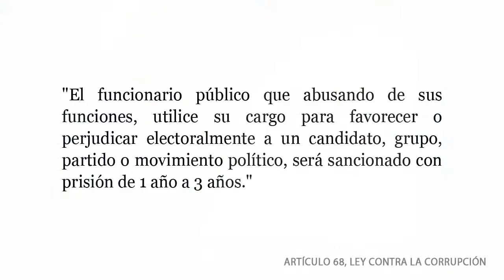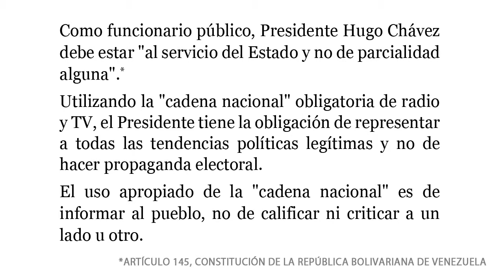Venezuela: Gobierno criminaliza libre expresión en la prensa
Ismael Garcia (Diputado, PODEMOS) y Marco Ruíz (Secretario General, SNTP) hablan del incremento de la violencia política en tiempos electorales en Venezuela. Ruíz indica que el aumento indica la criminalización por parte del Gobierno de la libre expresión en la prensa y todos los medios de comunicación.

11 Mar 2012 | 5pm
Globovisión
Aló Venezuela
6 mins. 56 segs.

(Comentario) Incremento de la violencia política. Participantes: Ismael García, Marco Ruíz (Secretario General SNTP). Menciones: Diario Últimas Noticias

Monitoreo Ciudadano es una iniciativa que nace con la finalidad de realizar el seguimiento de medios de comunicación del Estado en Venezuela, sus abusos y violaciones a las leyes. Se pretende demostrar y ejemplificar el uso político de recursos públicos a través de los medios de comunicación del Estado. Actualmente enfocado en las transmisiones de la Cadena Nacional de Radio y Televisión, Venezolana de Televisión (VTV) y ANTV, la televisora de la Asamblea Nacional, Monitoreo Ciudadano forma parte del proyecto Monitor Legislativo.